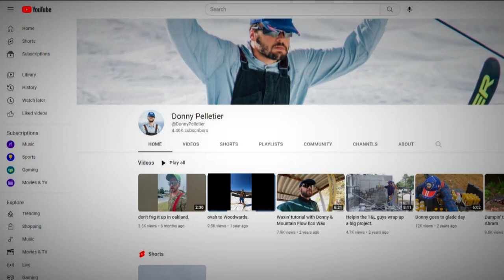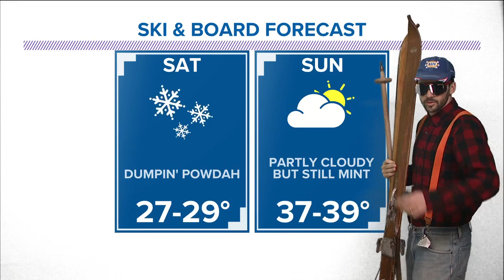'Maine's finest athlete' Donny Pelletier brings us weekend ski forecast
Wicked-special guest Donny Pelletier told us what to expect on the slopes as snow sweeps across the state on Saturday.